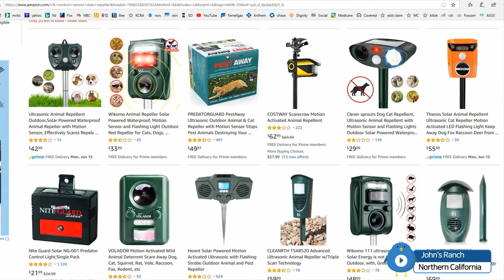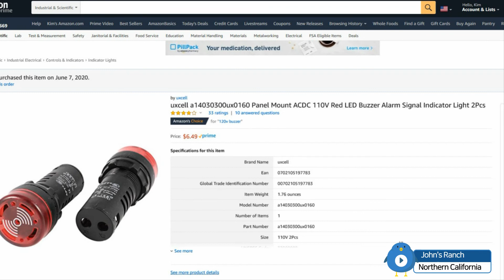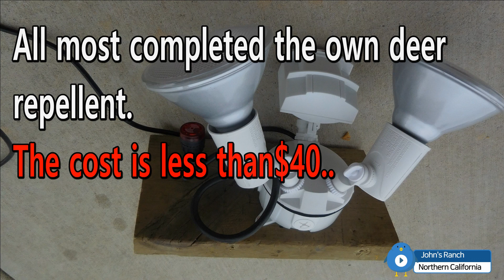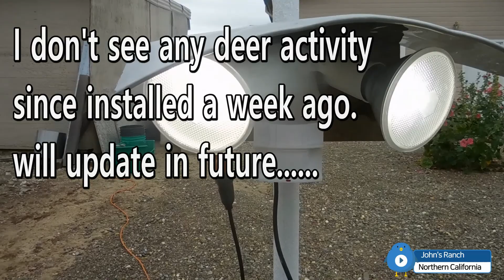Deer repellent works effectively...(Part I)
Living in a rural area (country) is challenging.
Since one of my dog deceased recently and other dog is getting old, I have deer problem now.
No choice but making electric deer repellent.